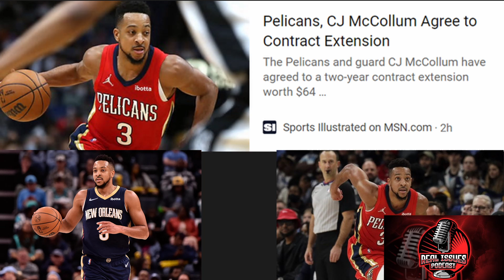BREAKING NBA NEWS!! HOW IMPORTANT IS CJ McCOLLUM TO THE PELICANS!!